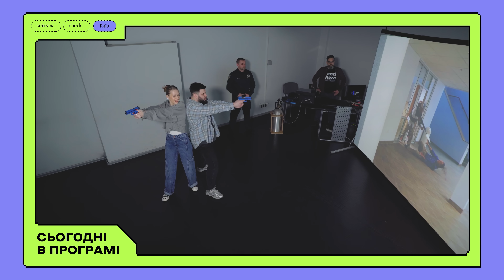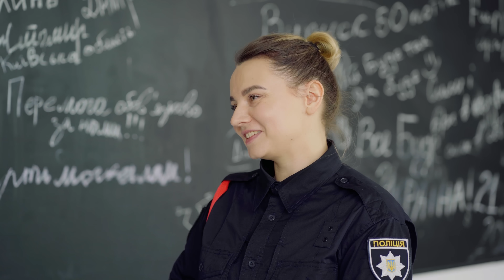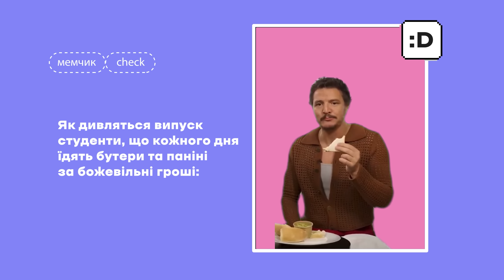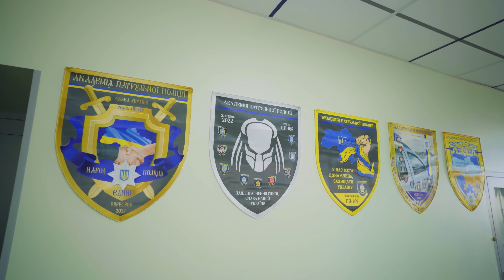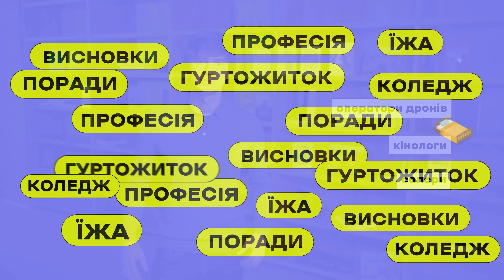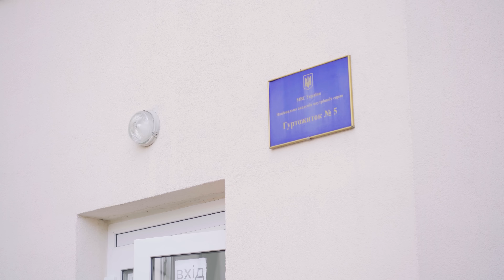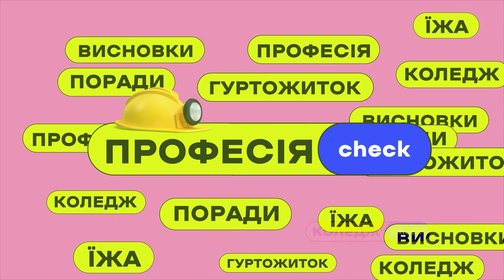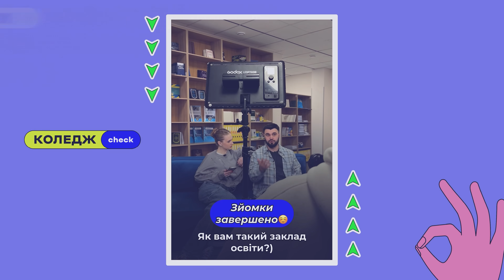КоледжCheck #6: сучасні правоохоронці в Академії патрульної поліції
⚠️Етеншн, пліз. Випуск 18+👮‍♂️ Справжній освітній блокбастер на нашому каналі🚔 Такого видовищного шоу ви ще не бачили😎

Зізнавайтеся, мрієте стати поліцейськими?👮‍♂️ Академія патрульної поліції – це навчання для дорослих, проте вже зараз ви маєте можливість на власні очі побачити, як навчаються майбутні правоохоронці. Натискайте плей!▶️

Чули коли-небудь: «Коледж – то бурситет, туди йдуть тільки ті, кому не під силу університет», «Який кухар? Це НЕПРЕСТИЖНО!», «Тільки після універу можна стати успішним»?🤯 Ось і ми чули й вирішили на практиці розвіяти всі ці застарілі крінж-стереотипи.

Наша команда доведе, що «низькосортних» професій не існує, а профтехосвіта нічим не поступається вищій.

У Києві блогер Влад Шевченко продемонстрував власну майстерність із водіння, оцінювання страв, а також уміння прикрити напарника в умовах перестрілки. Шкода лише, що його старанні 178 віджимань від підлоги 💪 так і не потрапили в кадр!😜

❗️Запитання, щоб виграти мерч
Які два продукти дають майбутнім поліцейським у їдальні щодня?

Серед тих, хто залишить правильну відповідь у коментах під цим відео, ми рандомно оберемо переможця!

У випуску
👌🏼Нові стандарти навчання сучасних правоохоронців
👌🏼Ґав не лови – відтискання роби
👌🏼Чудернацька шкала оцінювання їжі від Влада Шевченка
👌🏼Безкоштовне навчання та високе грошове забезпечення слухачів
👌🏼Відпрацювання навичок водіння: 8-12 рухів керма за секунду!
👌🏼Багато практики в тирах і симуляційних кімнатах
👌🏼Поліцейський – це 10 професій в одній

Спілкуймось у коментарях!
Поділіться думками про Академію патрульної поліції.

Корисні посилання
 👍Олександр Педан:
U-education
👍Інстаграм:

Саундтрек: Tember Blanche «Завтра», «Зграя»

00:00 – 00:38 Сьогодні у програмі
00:39 – 02:05 Куди йдемо та хто буде співведучим Лери?
02:06 – 02:34 Історія створення академії
02:35 – 04:45 Як вибирав свою спеціальність Влад Шевченко
04:46 – 06:16 Стереотипи стосовно поліцейських
06:17 – 10:36 ЇжаCheck: безкоштовне харчування за загальновійськовими нормами
10:37 – 11:09 Особливості навчання в академії
11:10 – 14:10 На занятті з контраварійного водіння
14:11 – 15:32 Вправа «Визволи напарника»
15:33 – 17:30 Керування машиною у найскладніших умовах
17:31 – 20:02 Заняття у симуляційній кімнаті: напарники на завданні
20:03 – 20:18 Успішник слухача та перекреслена шафа
20:19 – 21:00 Поради від Дмитра Завгороднього
21:01 – 26:24 ГуртожитокCheck: у тренажерний зал бажаєте?
26:25 – 30:38 ПрофесіяCheck: інтерв’ю з випускником академії
30:39 – 36:21 ВисновкиCheck: переваги й недоліки навчання в академії
36:22 – 37:21 Влог із академії

Проєкт створено за підтримки Агентства США з міжнародного розвитку (USAID)